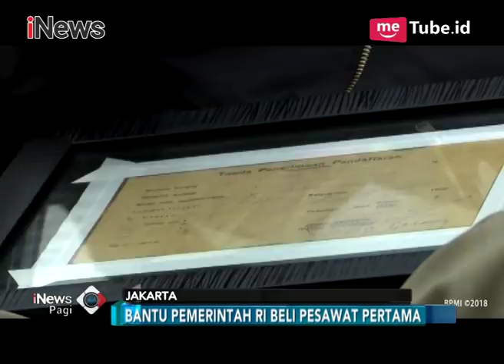Donatur Pesawat Pertama RI, Nyak Sandang Berkesempatan Bertemu Jokowi - iNews Pagi 22/03